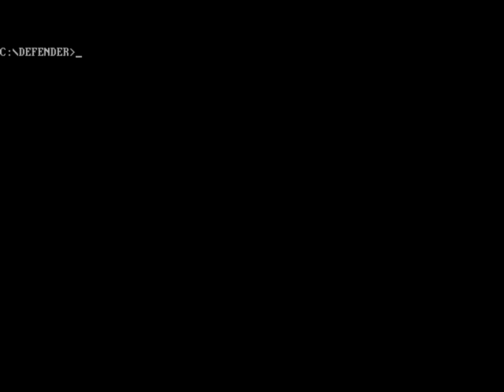Computer game intros - Defender of The Crown (1987)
Defender of the Crown is a strategy computer game designed by Kellyn Beck. It was Cinemaware's first game, and was originally released for the Commodore Amiga in 1986, setting a new standard for graphic quality in home computer games.

In 1987 it was ported to DOS, the Nintendo Entertainment System (NES), Atari ST, ZX Spectrum, Amstrad CPC, Commodore 64, Macintosh and finally, the Apple IIGS in 1988. It was later ported to the CD-i.